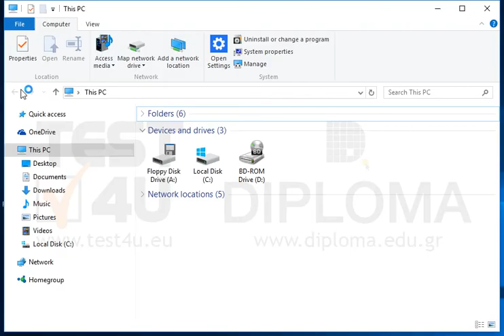Open the This PC folder.